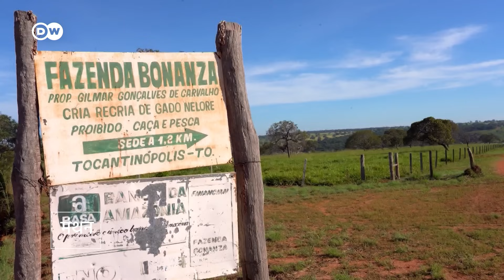अमेजन की आग से निपटने वाली मूलनिवासी महिलाएं [Indigenous women fighting fires in the Amazon]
अपीनाजे लोग अमेजन के पहले स्वयंसेवी दमकलकर्मी होने का दावा करते हैं. खास बात यह है कि इस दल में केवल महिलाएं हैं.
The Apinajé people boast the Amazon's first volunteer fire brigade made up exclusively of women. With the support of the Brazilian environmental authorities, they're fighting to save the rainforest.